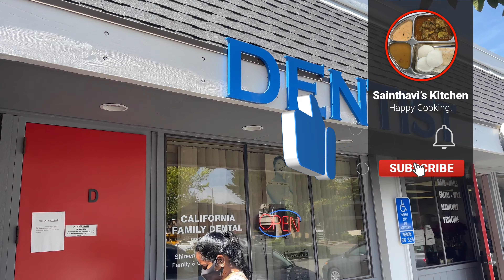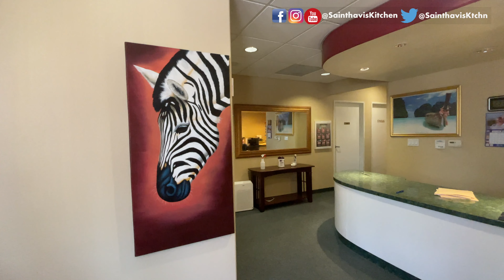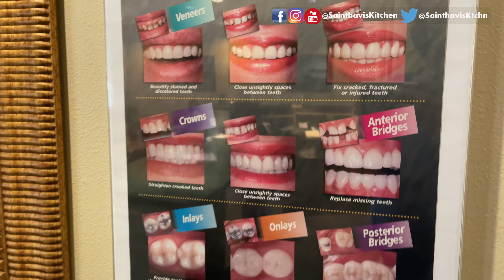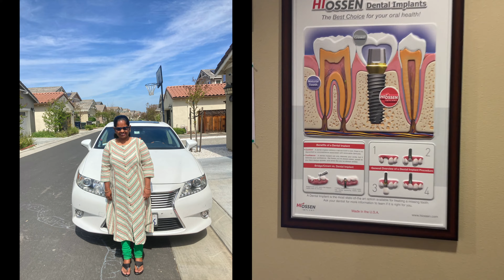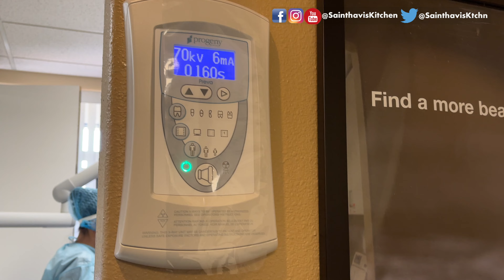Family Dentist Appointment What to expect | USA Tamil Vlog | X-ray | Cavity Filling | Wiggle Tooth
In this video, you will see a day in our life vlog. Family Dentist Appointment What to expect | USA Tamil Vlog | Cavity Filling | Wiggle Tooth | Vlog in Tamil

Vlog videos
Massive Holiday Shopping Haul 2020 | USA Tamil Vlog | Shop with me | Costco Shopping Vlog in Tamil
Living Room Tour in Tamil USA 2020 | அமெரிக்காவில் எங்கள் விட்டின் லிவிங் ரூம் டூர் | Vlog in Tamil
Flying from Chennai to USA Travel Tips | Covid 19 | Airport Shut Down Cyclone NIVAR | Vlog in Tamil

கூட்டி வச்ச மீன் குழம்பு | மீன் வறுவல்  | kooti vacha meen kuzhambu Recipe in Tamil | Golden Pompano Fish Fry